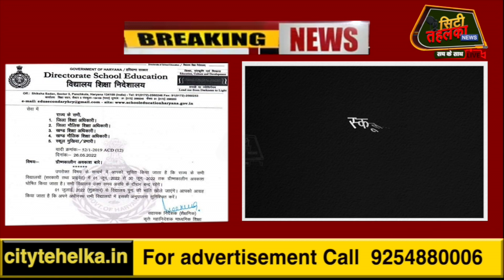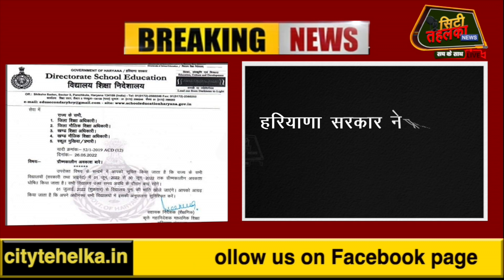हरियाणा में घोषित हुआ ग्रीष्मकालीन अवकाश || City Tehelka